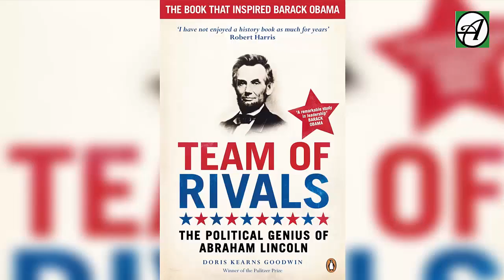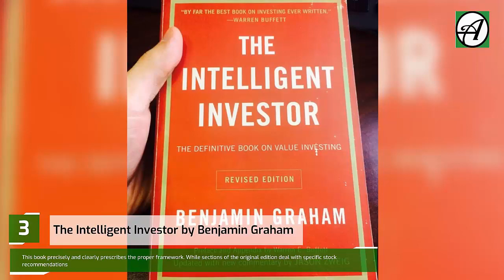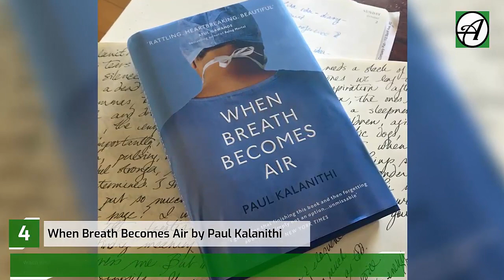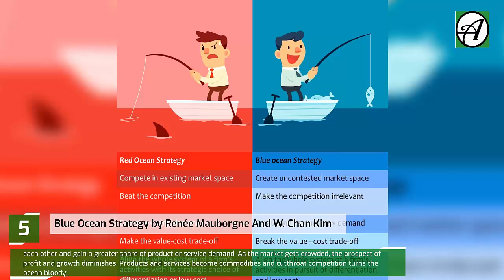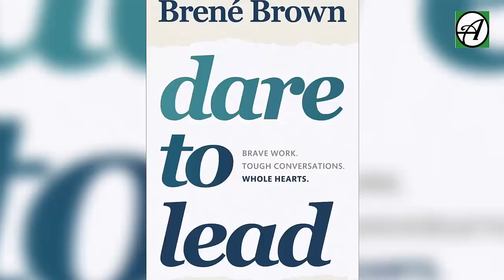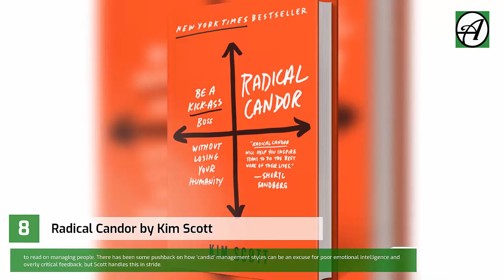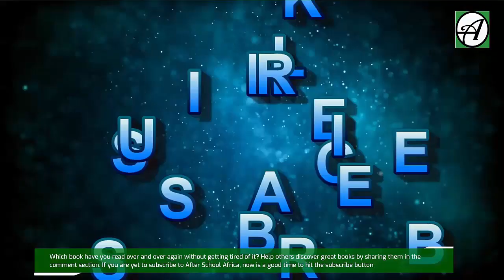10 Books Business Leaders Think You Should Read Over And Over Again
Some of the most successful people in the business world share one thing in common beyond their billionaire status: they’re voracious readers. Bill Gates, Warren Buffett, Strive Masiyiwa, Elon Musk, and Oprah Winfrey, they all love to read books. Warren Buffett famously claims he still reads 600 to 1,000 pages a day.

Many of today up-and-coming CEOs and business leaders follow this footstep to read a valuable content as well. If you are a business owner or aspire to be someday, you want to also follow the footsteps of those who have been there. Here are some of the books top business leaders have read over and over again; books that have profoundly impacted their businesses and lives enough that they reread them regularly. Most of these books are not entirely new, but they are not often found among the popular list of books to read; which makes it even more intriguing to learn from these unpopular materials.